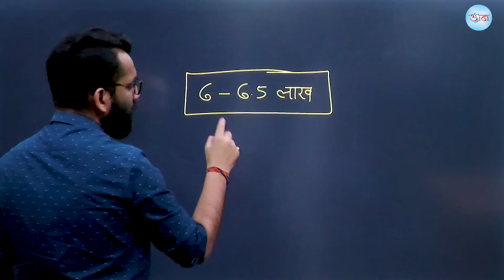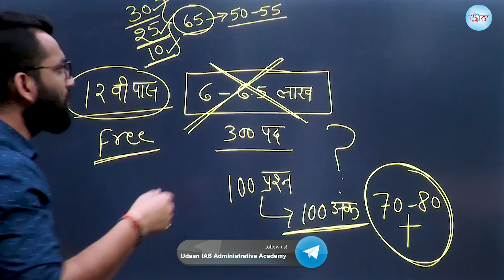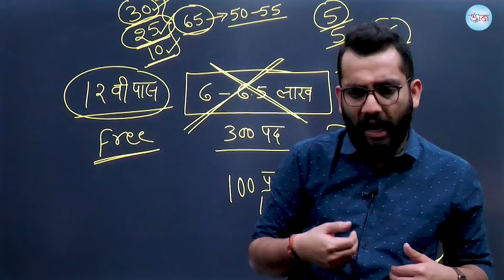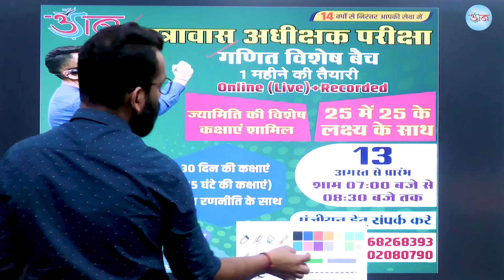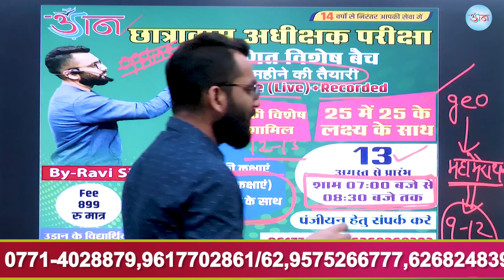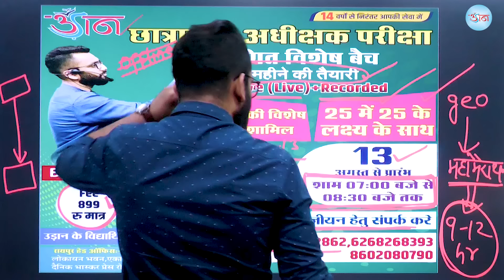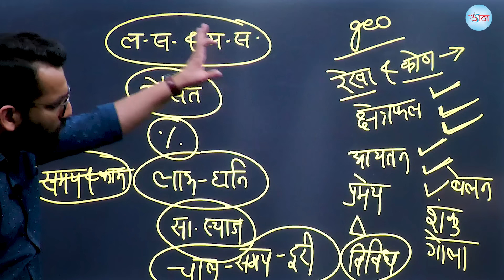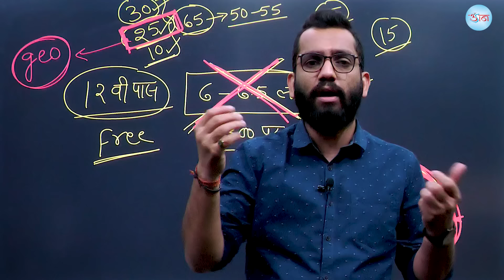छात्रावास अधीक्षक परीक्षा || 35 दिन शेष || डरे मत! Motivated रहें || 25 में 25 का रास्ता।